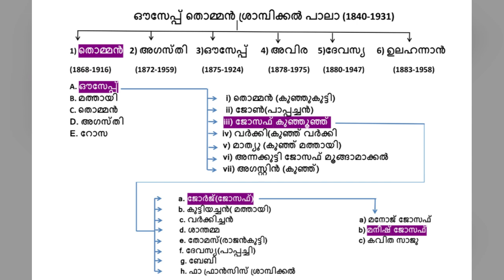Maneesh Joseph & Family Srampickal Edapuzha Kannur